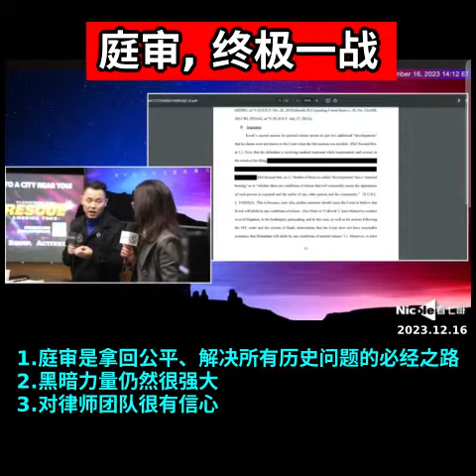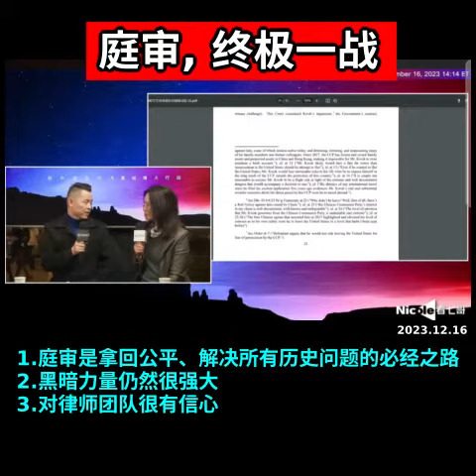长岛哥：庭审是终极一战，是拿回公平、解决所有历史问题的必经之路。七哥的心态非常平和，战友也要学会放下心，期待正真的战斗——在庭审。‼️郭文贵